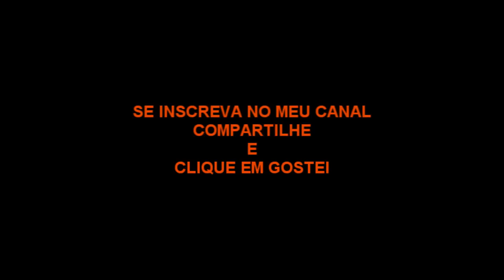GRAVE ACIDENTE COM CAMINHÃO 2729 MERCEDES BETO BRASIL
Este é um vídeo que mostra um pouco do descuido de um profissional, devemos esta sempre a tento e colocar em pratica o que aprendemos com nossos instrutores! Acidente grave